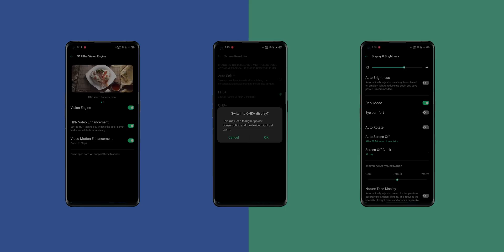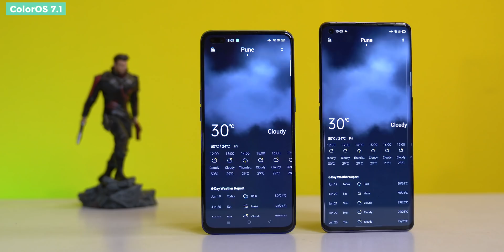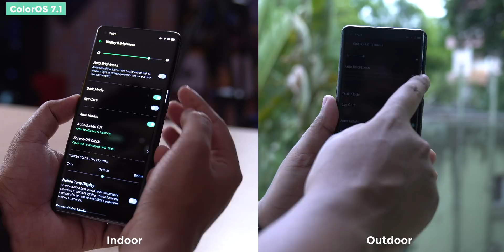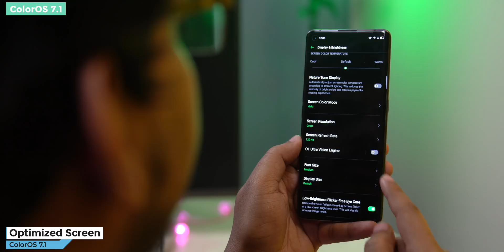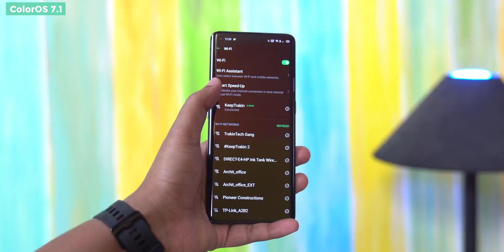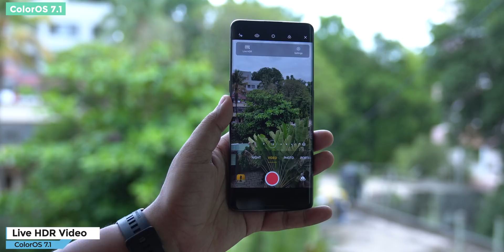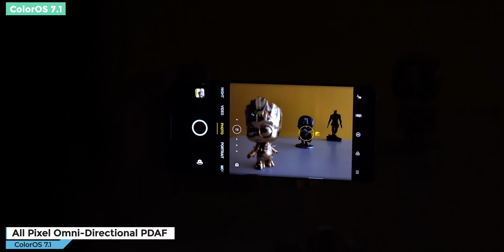ColorOS 7.1 Update Hands-On & First Look ⚡⚡⚡ Top 10 Features Of ColorOS 7.1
Doston, ColorOS 7.1 ka update aa gayaa hai aur aaj ke video mein hum apko dikhate hai sab kuch is naye ColorOS 7.1 ke naye features aur design ke bare mein- Be It Display, Be It Camera Hume Kaafi Naye Features Dekhne Ko Milte Hain. To Ye Video End Tak Dekhiye Aur Video KO Like Aur Share Karna Bhoole.

Video Highlights
00:00 ColorOS 7.1 Introduction
02:14 O1 Ultra Vision Engine
02:40 AI Adaptive Eye Protection​
03:10 Screen Refresh Rate
03:37 OPPO Relax
03:49 Smart Network
04:27 Soloop Editor
04:37 Anti- Fragmentation
05:08 Live HDR Video
05:44 All Pixel Omni-Directional PDAF
06:39 Other Features